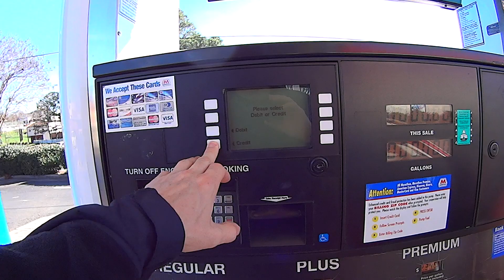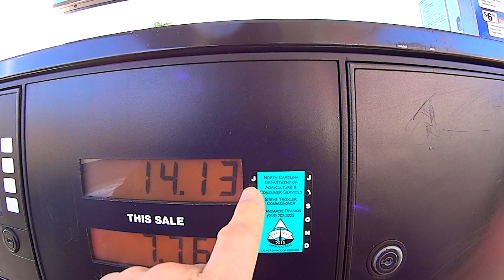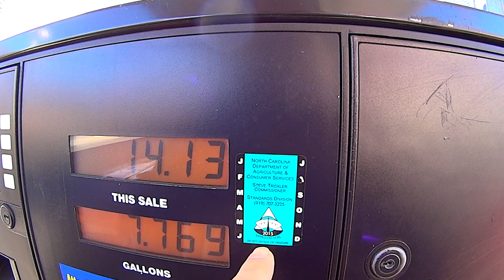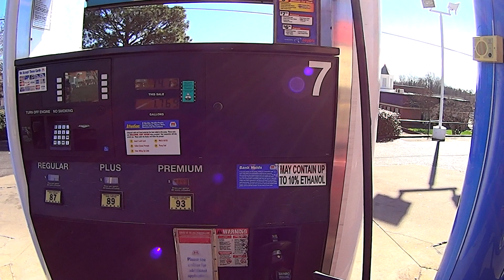Цена Бензина в США 2016 Charlotte NC USA.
Сегодня заправлялся и вот результат.